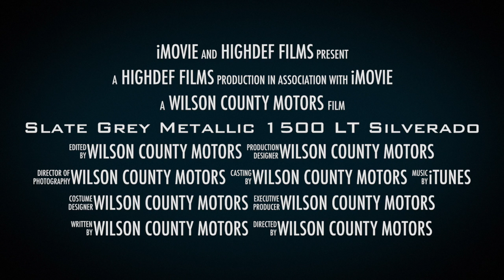2015 Chevrolet Silverado Crew Cab LT 4x4 Slate Gray Metallic For Sale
Our complete experienced staff will help you make your next vehicle purchase your best. ALL Trades CONSIDERED. (what do you have)—We are located in Lebanon, TN just East of Nashville off of Interstate 40...Thanks for looking and have a great day-Calls from 8am till 8pm... or you can leave us a message 24/7 online. We are a Carfax Dealer - Shipping options available. We offer premium vehicles at a very competitive price.